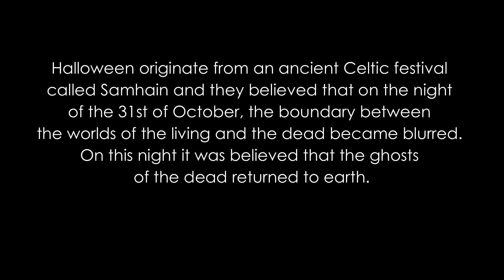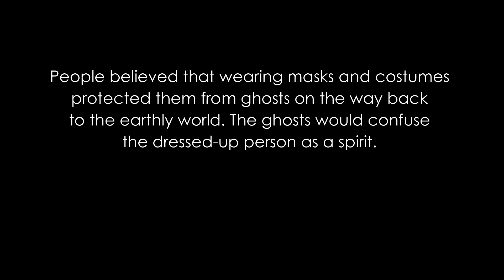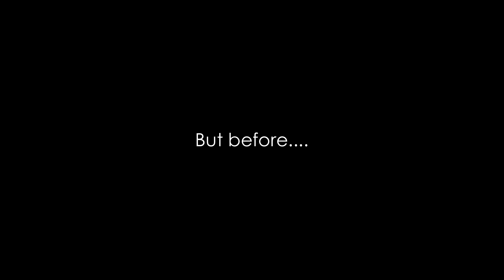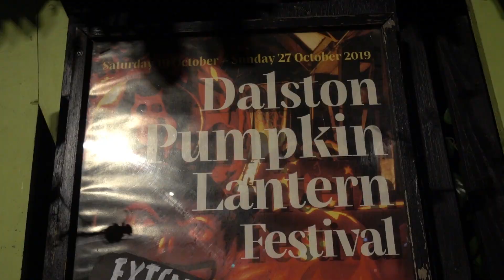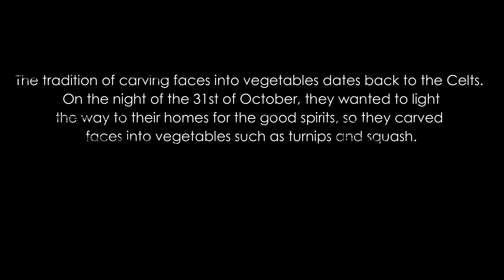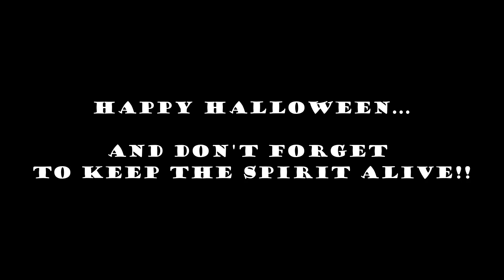My Halloween in London 2019/Il mio Halloween a Londra. EN audio, IT cc.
It’s Halloween again here in London. Dressing up, pumping caving and beautiful London locations. What’s the best city to celebrate a magic Halloween in? London indeed!
Happy Halloween to you all and don’t forget to keep the spirit alive!

E’ di nuovo Halloween qui a Londra! Mascherarsi, realizzare bellissime zucche e scoprire le suggestive zone di Londra. Qual’e’ la citta’ migliore per festeggiare Halloween? Londra ovviamente!
Felice Halloween e non dimenticatevi di tenerne vivo lo spirito!

 🎥 EQUIPMENT USED 🎥
↠ Sony RX100 4
↠ GoPro HERO7 Silver
↠ Manfrotto Tripod
↠ Lightweight Tripod
↠ Sony leather case
↠ Sony rechargeable battery
↠ USB Digital Charger
↠ Laptop HP Envy